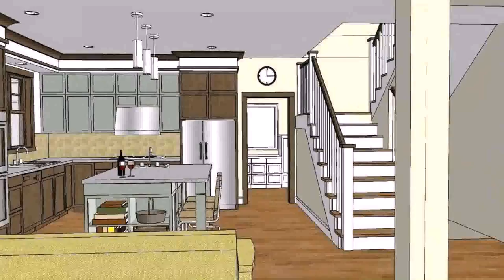Buy Car NY 5% DP